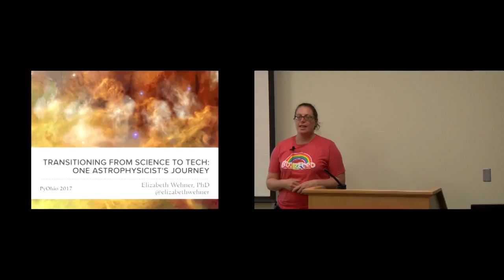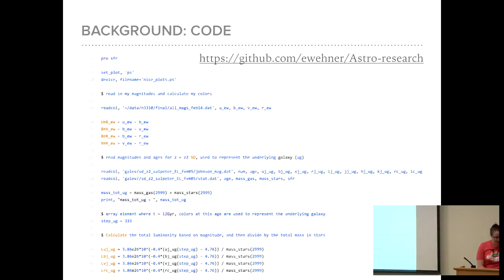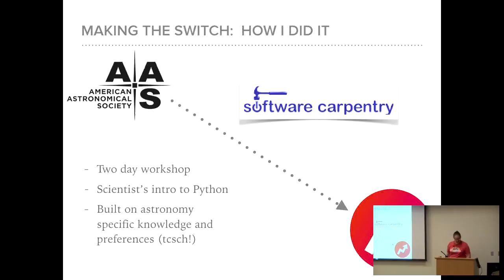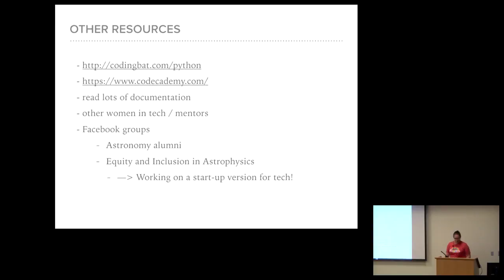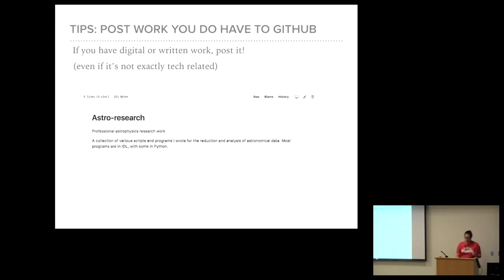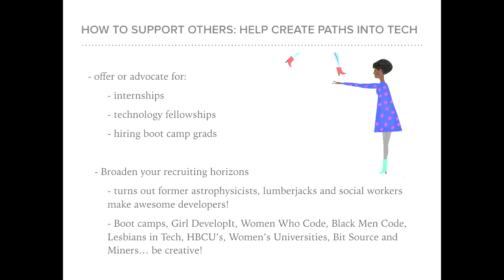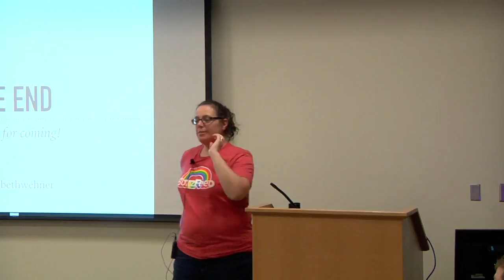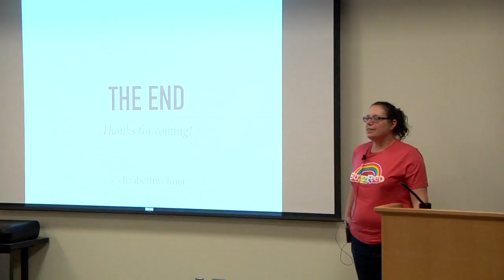Transitioning from Science to Tech: One Astrophysicist's Journey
Elizabeth Wehner

Changing careers can be intimidating! In this talk, I'll share how I made the transition from astronomer to full stack web developer, and built up a career in tech.